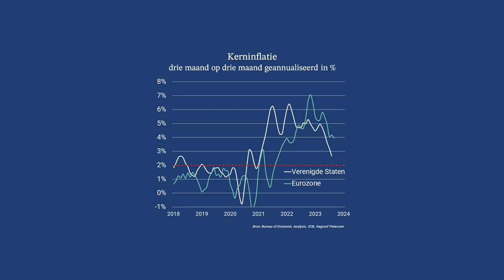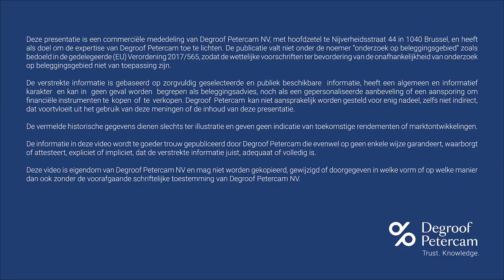Rentepiek: geeft dalende inflatie obligaties een boost?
Als gevolg van de snelle renteverhogingen in 2022 en 2023 zal de mondiale economische activiteit in 2024 vertragen. De inflatie is intussen aanzienlijk afgenomen. Geeft die dalende inflatie obligaties een boost? Onze expert Hans Bevers geeft tekst en uitleg.

Benieuwd wat Degroof Petercam voor u kan betekenen? Ontdek ons uitgebreide aanbod op